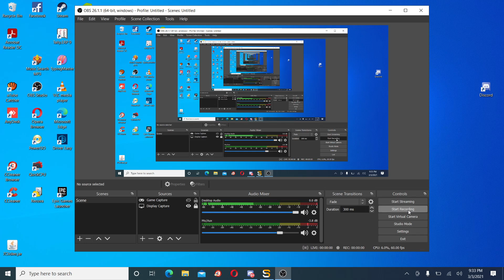Practicing Bedwars in TGNetwork I Techno Gamerz Minecraft server